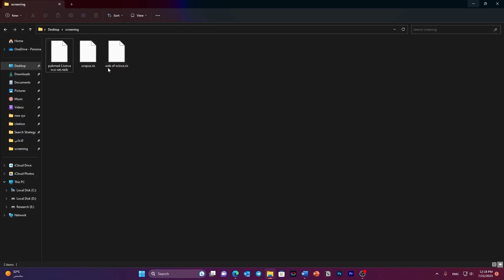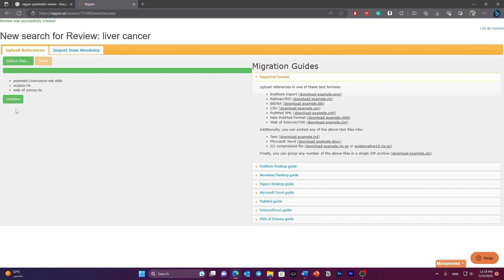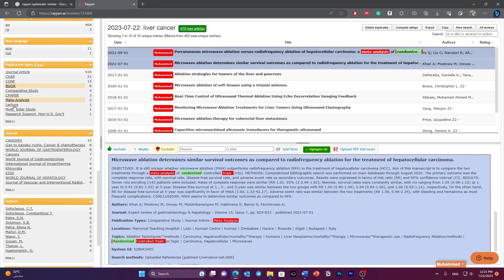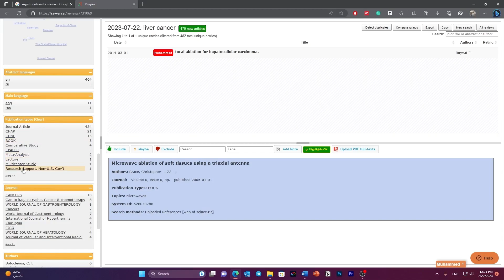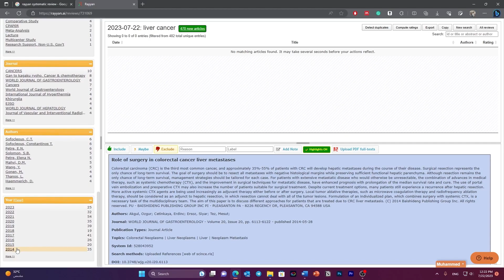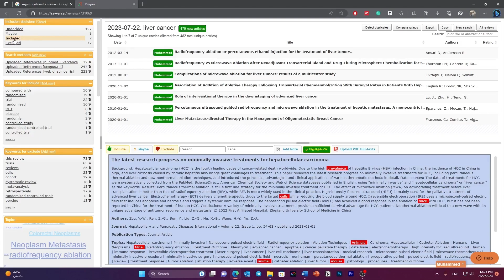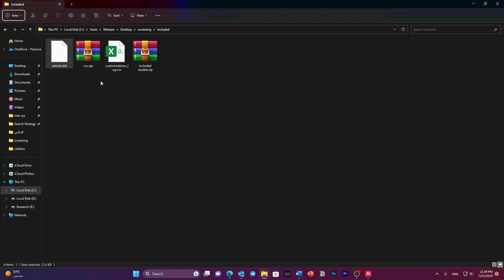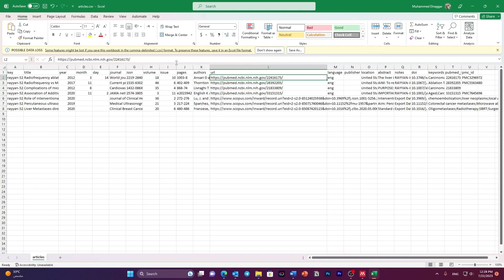Systematic Review Screening (filter search results)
In this video I talked about how to use Rayyan website to filter selected studies using two steps of screening: title/abstract and full-text screening. At the end, I explained how to export results to further steps.

🕓 Timestamps
Intro 0:00
Screening steps 0:30
Rayyan website 3:40
Export results 9:28